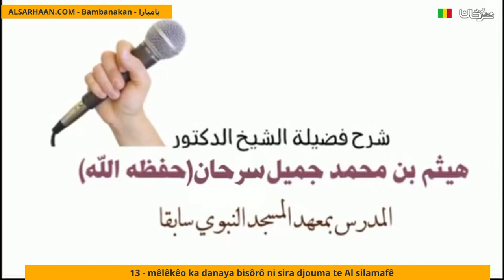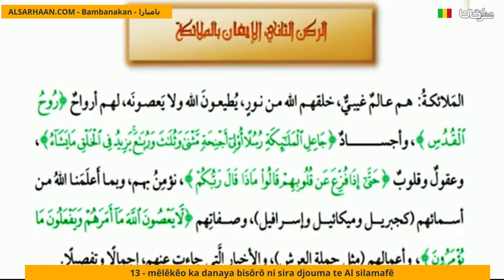13 Mêlêkêo Ka Danaya Bisôrô Ni Sira Djouma Te Al Silamafê كيف نؤمن بالملائكة